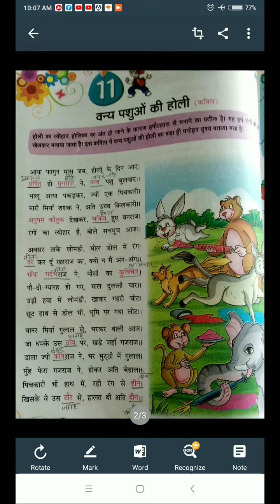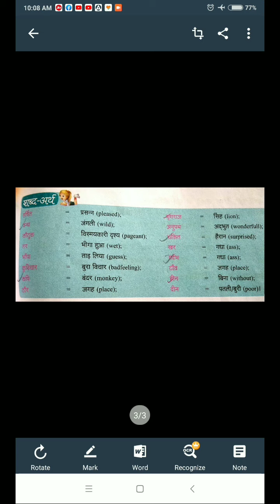CLASS V HINDI TEXT CH 11